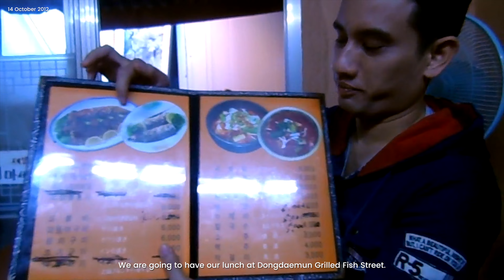🇰🇷 Dongdaemun Grilled Fish Street, N Seoul Tower | South Korea Trip Autumn 2012 Part 2 [Reupload]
My 1st trip to South Korea back in 2012. On the 3rd day, we went to Dongdaemun, N Seoul Tower & Insadong

Autumn Trip to South Korea
12-20 October 2012

Equipment & Editing:
○ Sony Camera
○ Samsung Galaxy Tab 10.1